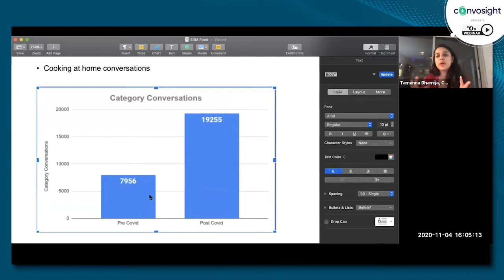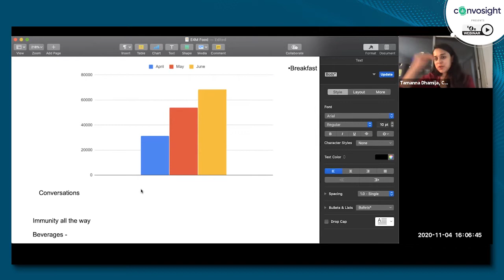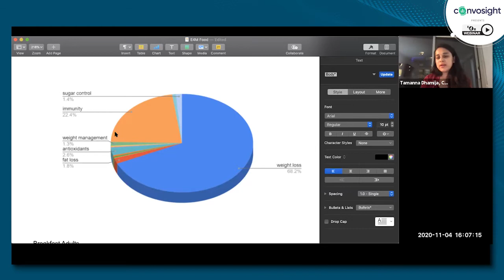Convosight, e4m webinar: Panel discussed consumer eating habits post COVID